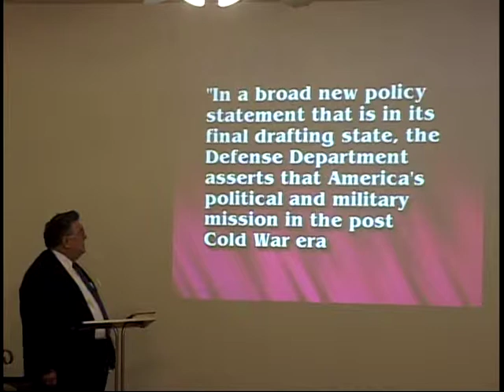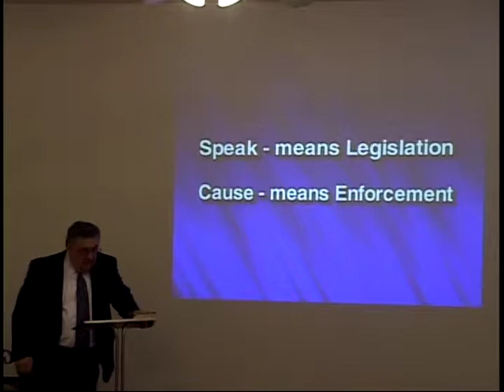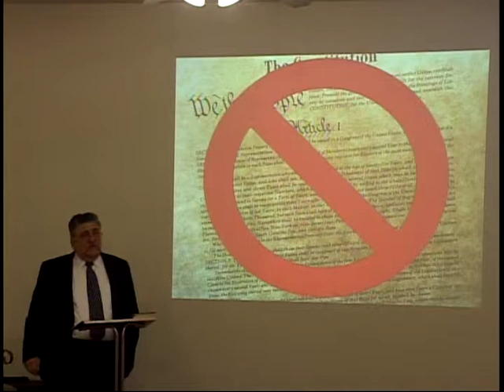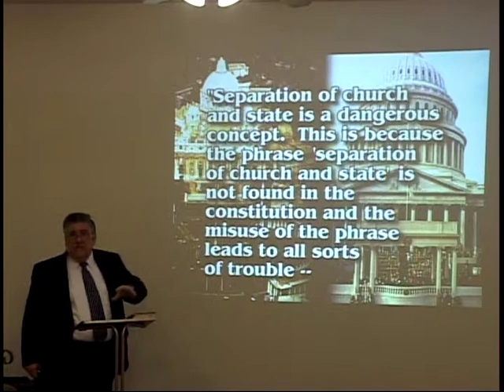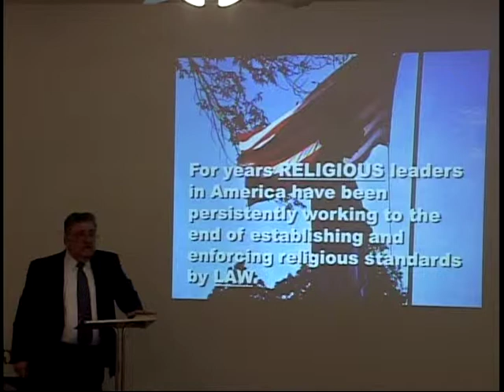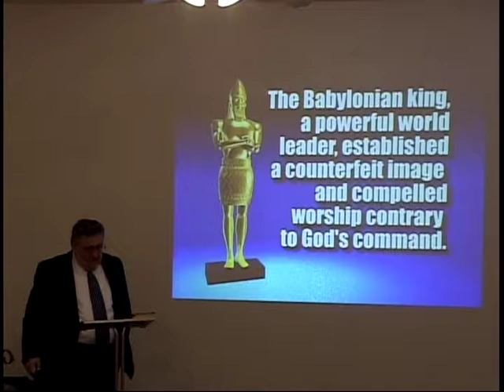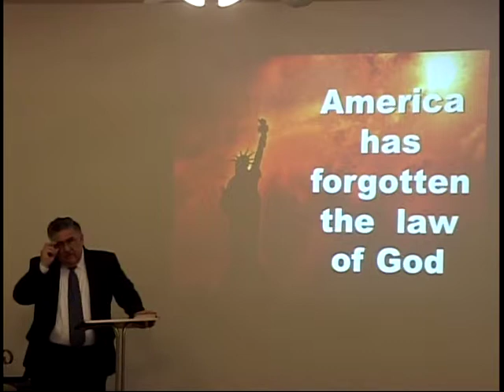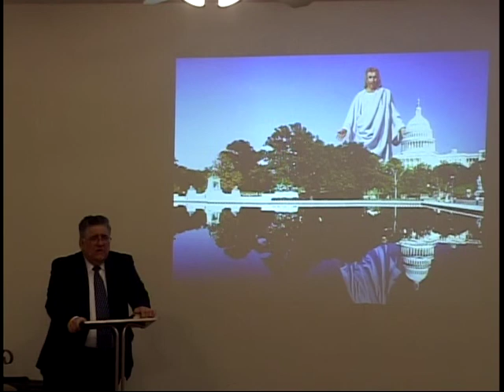The United States in Bible Prophecy Part 2